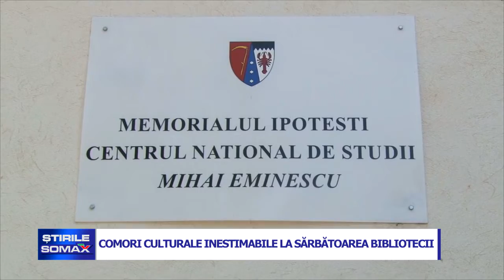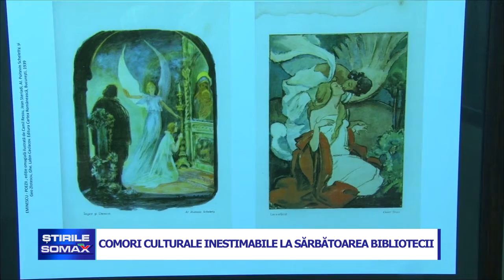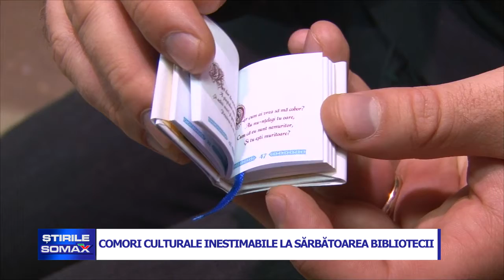COMORI CULTURALE INESTIMABILE LA SARBATOAREA BIBLIOTECII